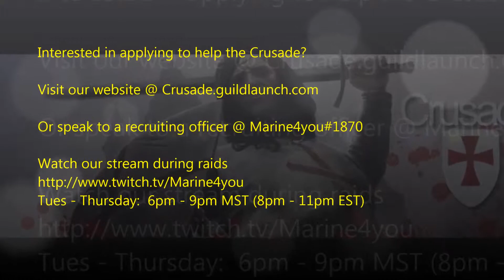25 man - Crusade - vs Heroic Galakras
25 man - Crusade - vs Heroic Galakras